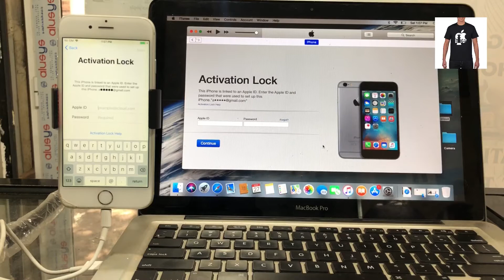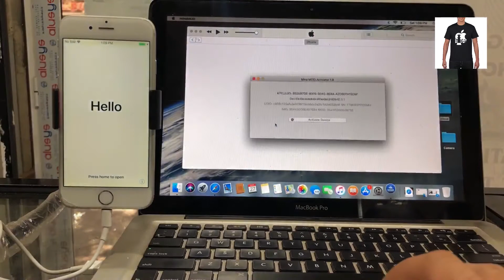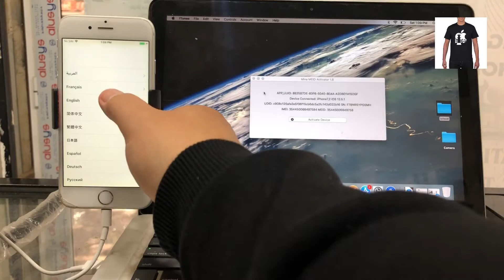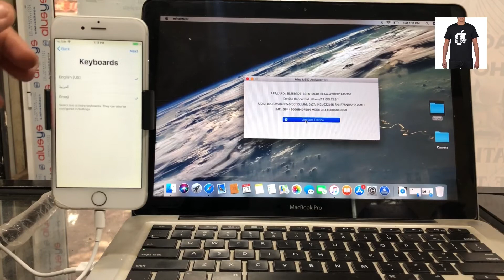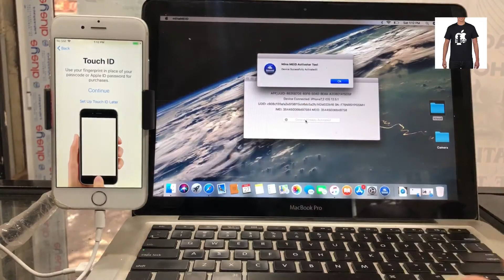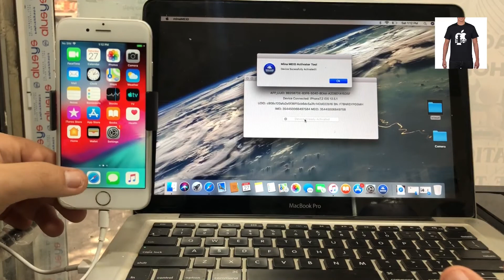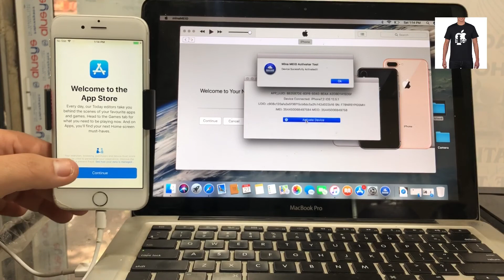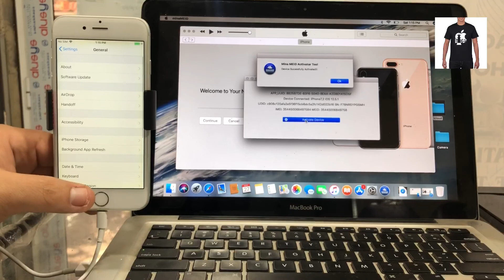New Method Software Solving Sim and iCloud Hello Screen Bypass Activate all Meid iPhone & IPad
Mina Meid Tool 1.8 HERE.

Fix some issues. 🥂💡✅

Ota Update iOS Blocked 🚀🎫✅

MINA MEID TOOL 1.8 AVAILABLE NOW.  OTA BLOCKER ADDED  🚀🚀🚀🎫🎫

Delivery time Instant 🔥